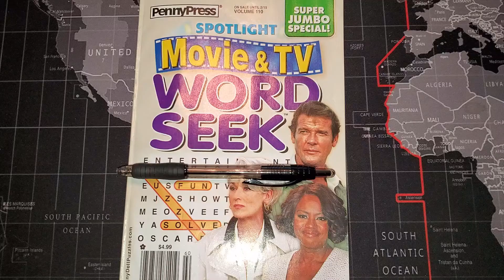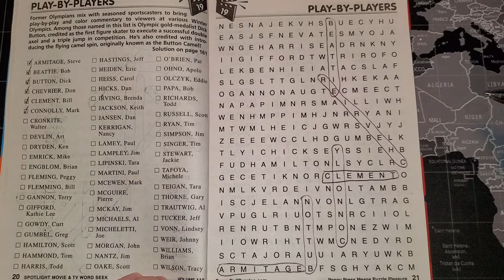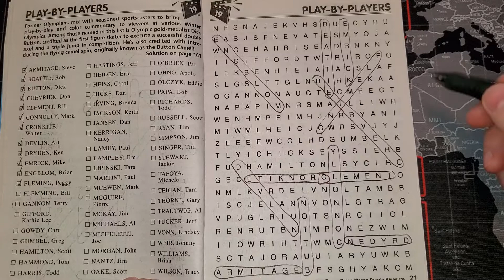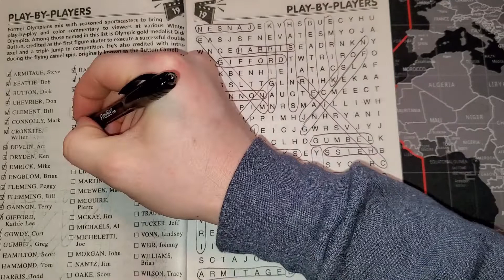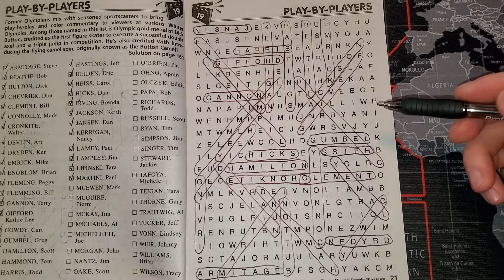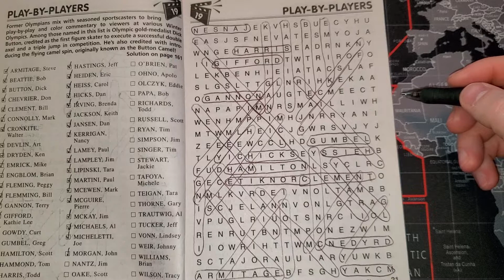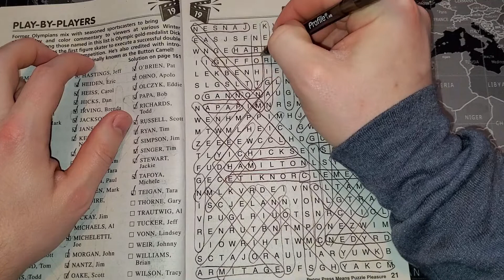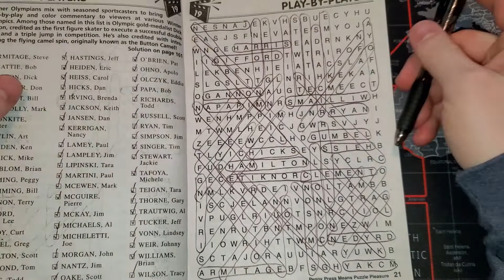Lofi & Paper Sounds | Movie & TV - Puzzle 19: Play-By-Players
Spotlight Movie & TV Word Seek
Volume 110

Paper Mate Profile 1.4 B